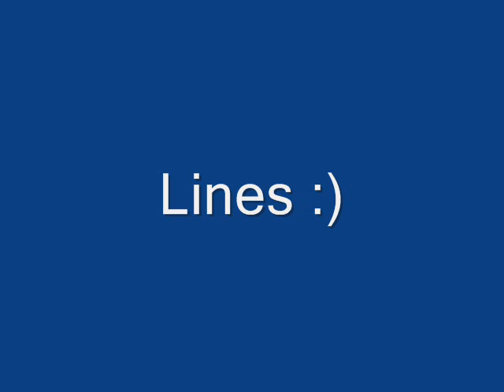Audition for SelenaGomez1Support